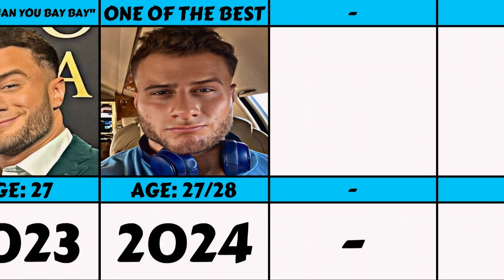Evolution: MJF From 2015 To 2024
Maxwell Jacob Friedman Transformation From 2015 To 2024 (+ childhood)

He is currently signed to All Elite Wrestling (AEW), where he is a one-time former AEW World Champion, with his reign being the longest in AEW World title history. He is also the current holder of the AEW Dynamite Diamond Ring, which he has won for five consecutive years.